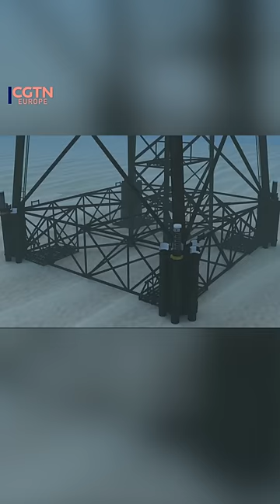How China’s deepwater jacket was installed at sea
Watch the incredible moment as China's Haiji-2 deepwater jacket is smoothly installed in the Pearl River Mouth Basin sea area! This video captures its descent to over 300 meters in just one minute.